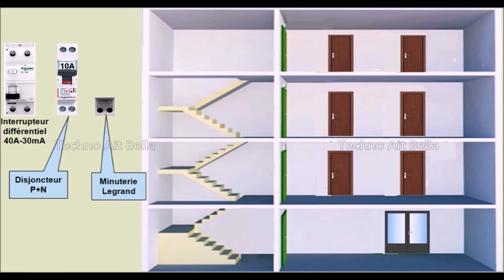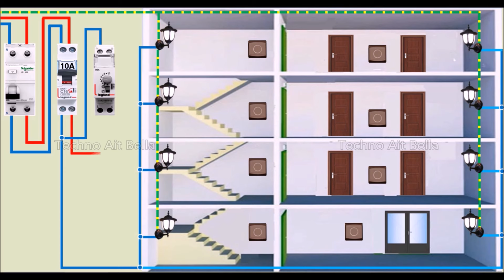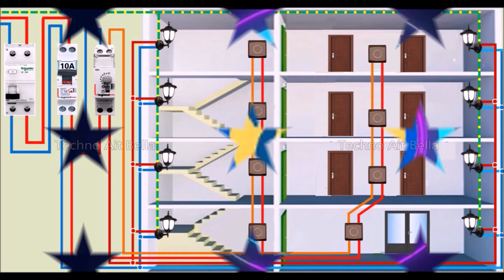installation électrique, éclairage escalier immeuble .التركيب الكهربائي لإنارة الدرج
electrical installation, building staircase lighting by timer.
التركيبات الكهربائية، إضاءة سلالم المبنى بواسطة جهاز المؤقت الزمني.
installation électrique, éclairage escalier immeuble par minuterie.
Câblage électrique de la minuterie .
Installation électrique escalier immeuble.
.éclairage escalier immeuble.
Minuterie Legrand.
Schema de branchement minuterie.
Tableau électrique  minuterie Legrand..
Electricité bâtiment.
Branchement tableau électrique.
Installation électrique et schema électrique.
Comment faire l'installation électrique pour éclairer les escaliers..
Schéma tableau électrique immeuble.
Schéma de distribution électrique immeuble.
Les étapes d'une installation électrique.
Électricité escalier immeuble..
Installation électrique domestique.
Schéma installation électrique domestique.

Electrical wiring of the timer.
Electrical installation of building stairs.
.building staircase lighting.
Legrand timer.
Timer connection diagram.
Legrand timer electrical panel..
Electricity building.
Electrical panel connection.
Electrical installation and electrical diagram.
How to do the electrical installation to light the stairs..
Building electrical panel diagram.
Building electrical distribution diagram.
The stages of an electrical installation.
Electricity staircase building..
Domestic electrical installation.
Domestic electrical installation diagram.

التوصيل الكهربائي للموقت.
التركيبات الكهربائية لسلالم العمارة.
.إضاءة سلالم المبنى.
مخطط توصيل الموقت.
لوحة كهرباء تايمر ..
الكهرباء المنزلية
توصيل اللوحة الكهربائية.
التركيبات الكهربائية والمخطط الكهربائي.
كيفية القيام بالتمديدات الكهربائية لإضاءة الدرج..
مخطط بناء اللوحة الكهربائية.
مخطط التوزيع الكهربائي للمبنى.
مراحل التركيب الكهربائي.
بناء سلم كهرباء..
التركيبات الكهربائية المنزلية.
مخطط التركيب الكهربائي المنزلي.

Interrupteur différentiel.
Disjoncteur phase neutre.
Disjoncteur DPN.
Bouton poussoir..
Installation minuterie.
Installation applique murale.

Differential Switch.
Neutral phase circuit breaker.
DPN circuit breaker.
Pushbutton..
Timer installation.
Wall light installation.

المفتاح التفاضلي
قاطع دارة الطور والمحايد.
قاطع دائرة DPN.
مفتاح زر الضغط..
تركيب الموقت.
تركيب ضوء الحائط.